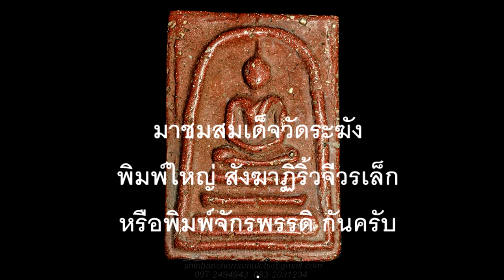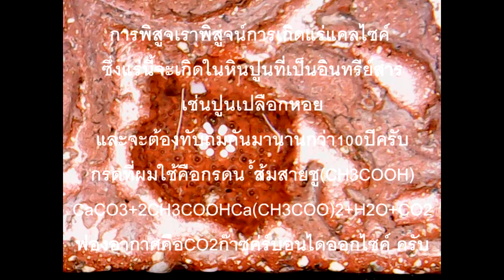สมเด็จวัดระฆังพิมพ์สังฆาฏิริ้วจีวรเล็ก กวนอู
สมเด็จวัดระฆังพิมพ์สังฆาฏิริ้วจีวรเล็ก หรือพิมพ์จักรพรรดิ์ (กวนอู) ชมการทดสอบแร่แคลไซค์ที่องค์
การเกิดแร่แคลไซค์
นี้จะเกิดในหินปูนที่เป็นอินทรีย์สาร
เช่นปูนเปลือกหอย
และจะต้องทับถมกันมานานกว่า100ปีครับ
กรดที่ผมใช้คือกรดน้ำส้มสายชู(CH3COOH)
CaCO3+2CH3COOHCa(CH3COO)2+H2O+CO2
ฟองอากาศคือCO2ก๊าซคาร์บอนไดออกไซค์ ครับ